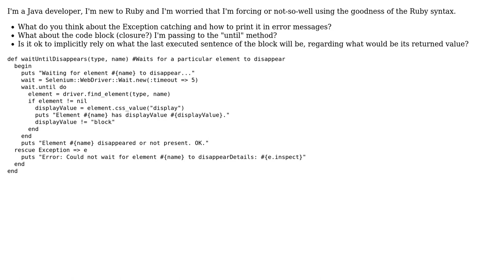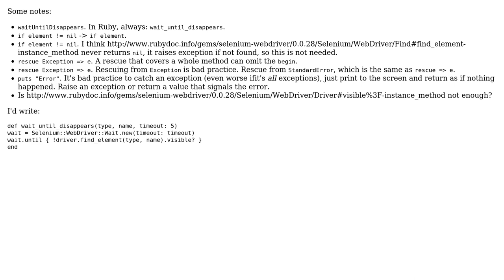Code Review: Ruby selenium script waiting for an element to disappear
With thanks & praise to God, and with thanks to the many people who have made this project possible! You are responsible for your own actions.